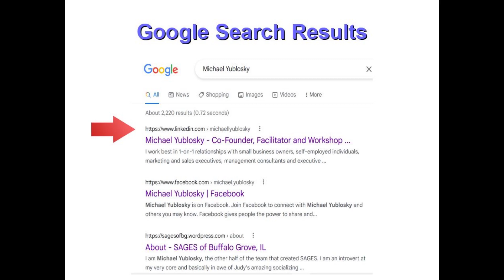The Most Important Reason To Treat LinkedIn Seriously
Most people are going to check you out before they deal with you. If you have a LinkedIn profile, most likely LinkedIn will be the #1 Google search result when they do.